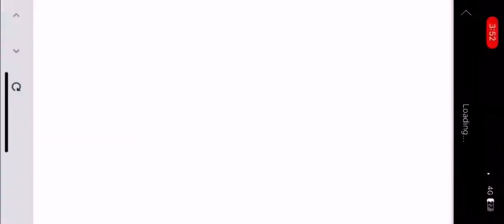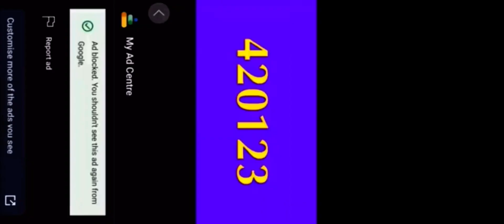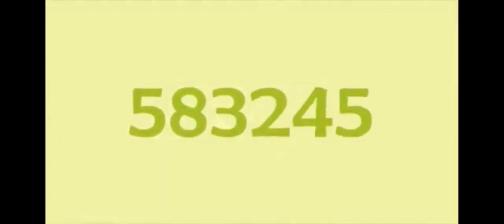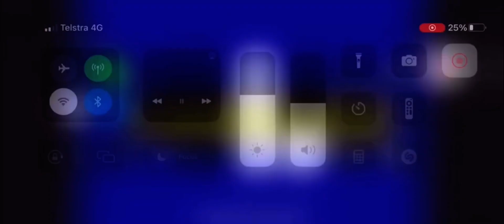Numbers 1 to 1000000 6x speed